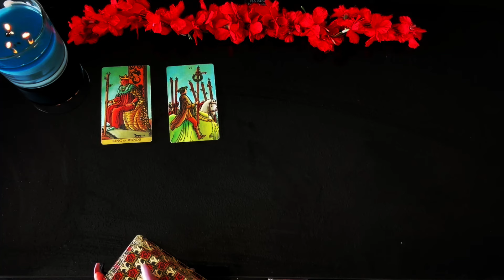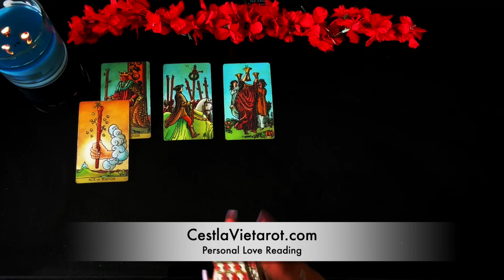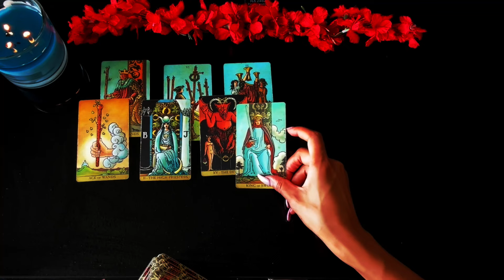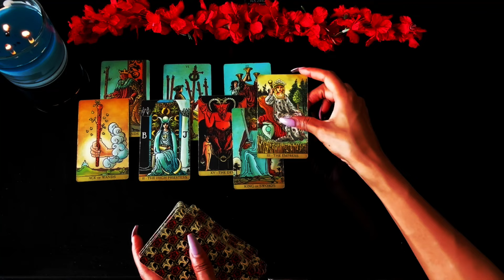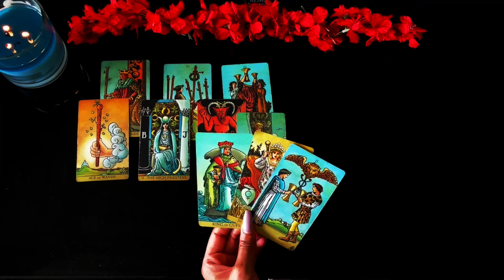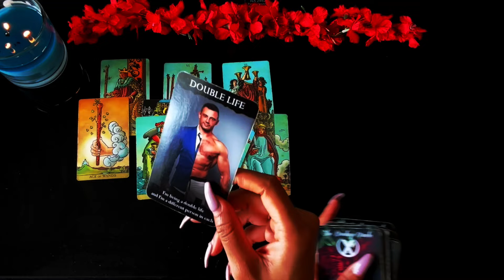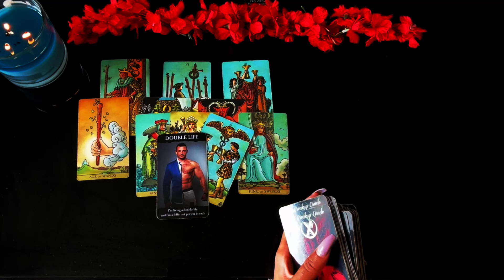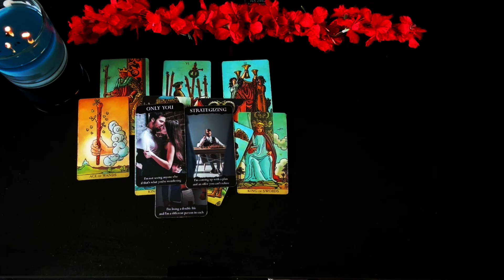💕GEMINI- Someone Can't Get You Out Of Their Mind..Intense Love Revealed! gemini September 2024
AFFIRMATIONS BELOW!⤵️